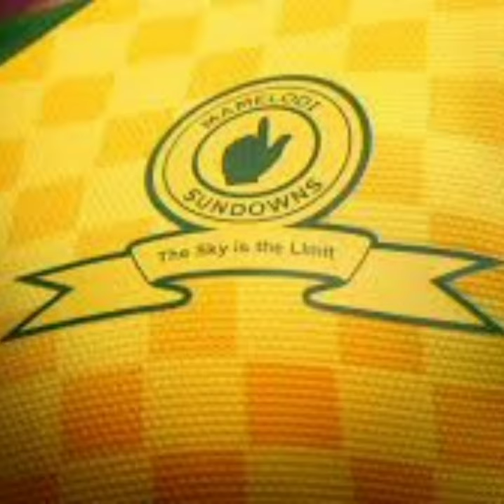the latest updates about SUNDOWNS and players singing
the latest updates about SUNDOWN and players singing